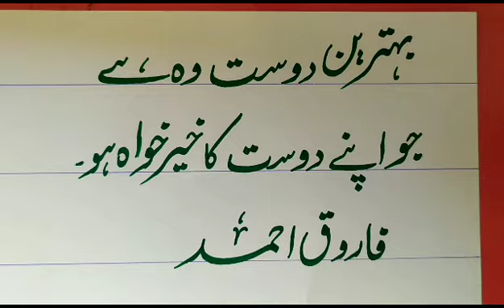Dost calligraphy practis || Farooq ahmad 33gb